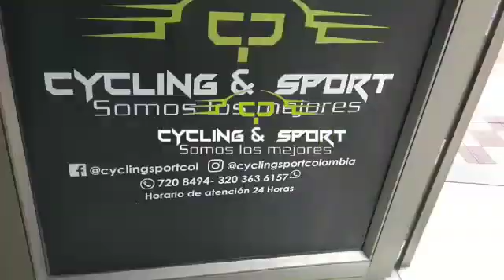Cascos de Ciclismo MTB